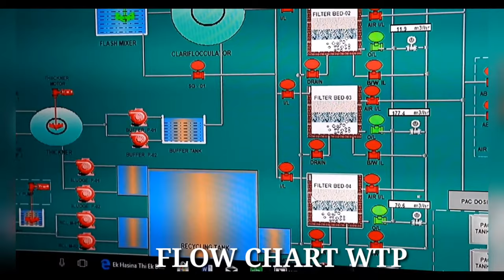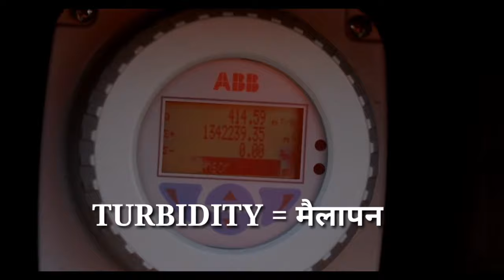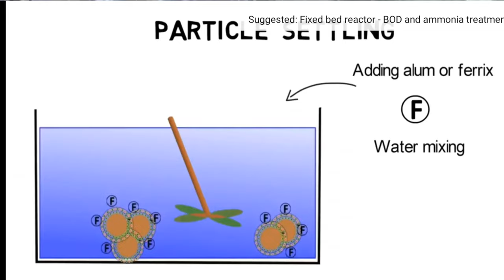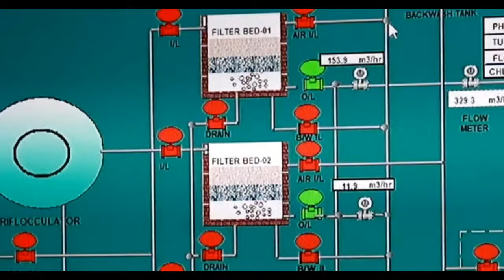How does Water Treatment Plant works(in Hindi) | Water Treatment palnt कैसे काम करता है ? HD VIDEO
Drinking water treatment process with complete detail in hindi .

 If you want to know that how does a water treatment plant (WTP)  works, Then this is a detailed video for water treatment plant. In this video complete process of water treatment plant is discussed in detail. Water treatment plant in Environment engineering is a important topoc. वाटर ट्रीटमेंट प्लांट की सभी जानकारी इस वीडियो में drone द्वारा ली गयी  HD वीडियो के साथ दिखाई गई हैं ।All water treatment process shown in this video.

This video is dedicated to you. We  always try hard to deliver quality content to viewers.
This video is related to the topics :-
Water treatment plant process
water treatment process step
water treatment plant diagram
water treatment plant project